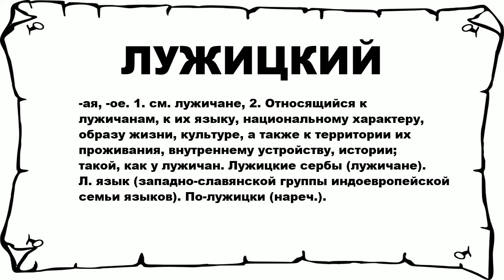ЛУЖИЦКИЙ - что это такое? значение и описание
Хочешь знать что значит ЛУЖИЦКИЙ? тогда слушай до конца. n n -ая, -ое. 1. см. лужичане, 2. Относящийся к лужичанам, к их языку, национальному характеру, образу жизни, культуре, а также к территории их проживания, внутреннему устройству, истории; такой, как у лужичан. Лужицкие сербы (лужичане). Л. язык (западно-славянской группы индоевропейской семьи языков). По-лужицки (нареч.). n n Больше слов